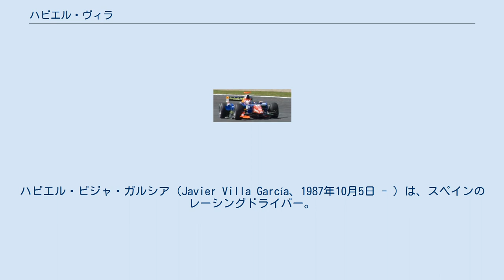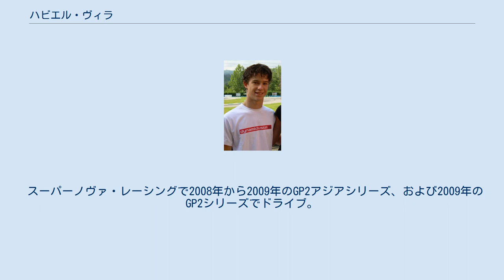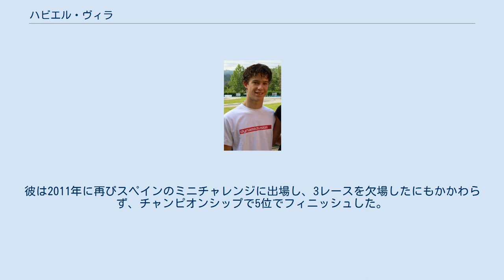ハビエル・ヴィラ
ハビエル・ビジャ・ガルシア（Javier Villa García、1987年10月5日 - ）は、スペインのレーシングドライバー。
 2006年から2009年にかけてGP2シリーズに参加した。
2010年にはツーリングカーに乗り換え、スペインのミニチャレンジで運転し、後に世界ツーリングカー選手権でドライブした。
ビジャは、2012年のレースカーユーロシリーズストックカー選手権で3位に終わった。
 2008年GP2シリーズシーズンのマニークールラウンドでレーシングエンジニアリングのために運転するビジャ。
 ガルシアはアストゥリアスのコルンガで生まれた。
2006年にGP2シリーズでドライブする前に、彼はスペインのF3チャンピオンシップに出場し、レーシングエンジニアリングチームとともに2005年シーズンで総合4位でフィニッシュした。
 翌年、レーシングエンジニアリングでGP2に卒業し、彼の最初のシーズンは好成績を出すことは出来なかったが、2007年は大幅な改善であった。
マニークールでのスプリントレースで最初のGP2優勝を果たした。
彼は前日のフィーチャーレースで7位でフィニッシュすることでグリッドの2位からスタートした。
その後、ポールポジションからニュルブルクリンクとフンガロリングでスプリントレースに勝利した。
彼は2008年にGP2の第3シーズンのためにレーシングエンジニアリングに滞在。
ジョルジオ・パンターノが優勝したのに対し、今シーズンはチャンピオンシップで17位に後退してしまった。
 スーパーノヴァ・レーシングで2008年から2009年のGP2アジアシリーズ、および2009年のGP2シリーズでドライブ。
彼は2010年のF1チームカンポスグランプリのレースシートにリンクされていたが、彼らがヒスパニアレーシングチームに変わったとき、彼はもうリンクされていなかった。
 2010年のシーズン、彼はスペインのミニチャレンジチャンピオンシップでBMWの運転とのつながりを築いた。
彼はそのタイトルを獲得し、シドニーで開催された2010オーストラリアミニチャレンジの最終ラウンドでドライブを獲得し、7位でフィニッシュした。
 2011年、ビジャはプロチームモータースポーツBMWチームと共に世界ツーリングカー選手権に出場し、ハンガリーで初の表彰台を獲得した。
彼はシーズンのトップ10から外れ、シーズンの12位でフィニッシュした。
彼は2011年シーズンの世界ツーリングカー選手権で最高の新人に選ばれた。
 彼はヴィタントニオ・リウッツィの後任として、F1チームのヒスパニアレーシングとリンクしていた。
彼は2011年に再びスペインのミニチャレンジに出場し、3レースを欠場したにもかかわらず、チャンピオンシップで5位でフィニッシュした。
 ビジャは2012年にNASCAR公認のストックカーチャンピオンシップであるレースカー・ユーロ・シリーズに移り、チャンピオンシップで3位になり、6回の表彰台を獲得した。
 GP2アジアシリーズ ウェレンユーロシリーズ-エリート1